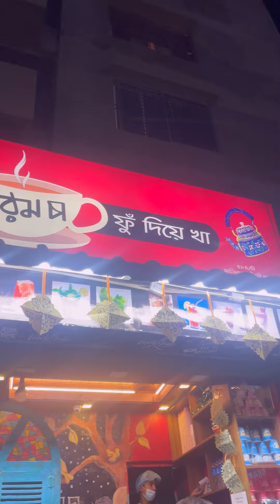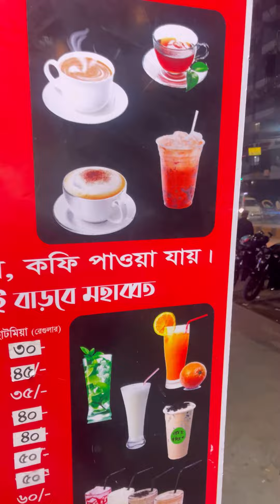ঢাকায় এসে আবার সেই ডেইলি রুটিন রান্না করা আর বাসন মাঝা😒এর ভিতরে ও আমি কিন্তু চিল করি😁